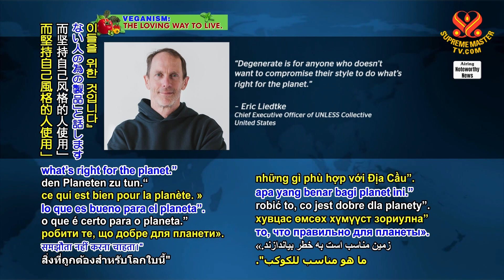1931 NWN 6 two United States firms team up to pioneer trailblazing vegan sneaker 1080p